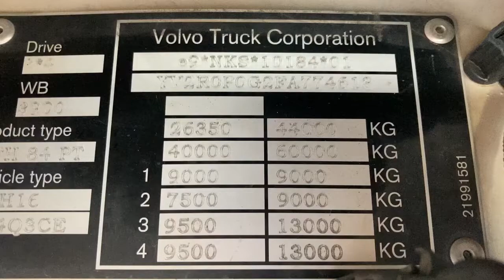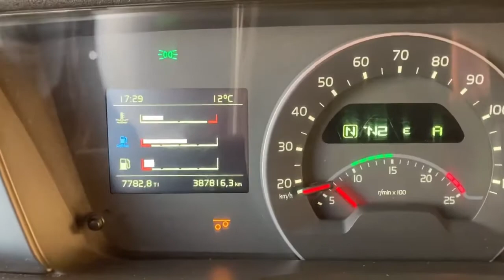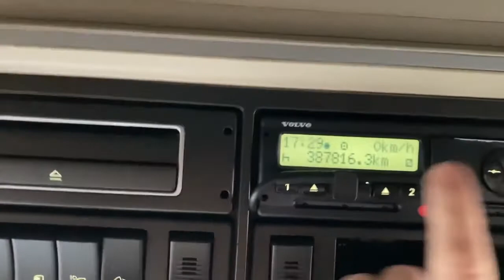Volvo FH750 8x4 2015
Take a look at the newest truck added to our stock!

The Volvo FH16 750 8x4 Heavy Haulage truck from 2015!
The truck is low in kilometers, in realy good condition and directly available!
Comes with push and is prepared for pull coupling with 180 tons capacity!

Interested?